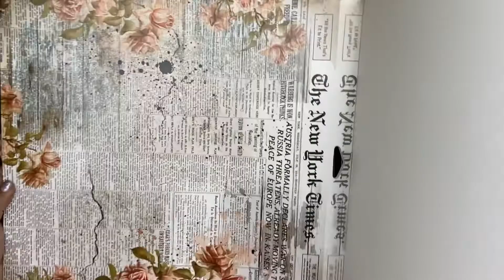Timeless beauty mixed media pannel